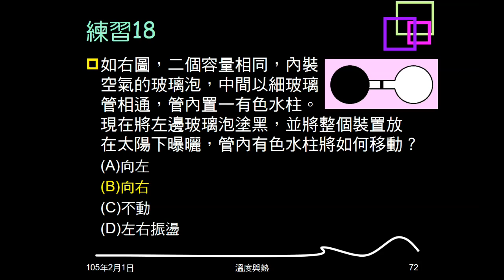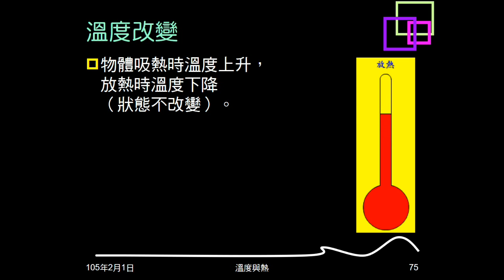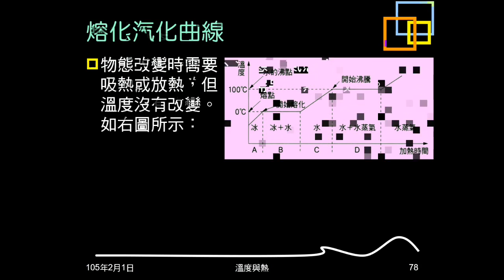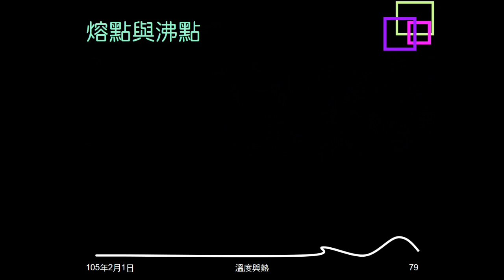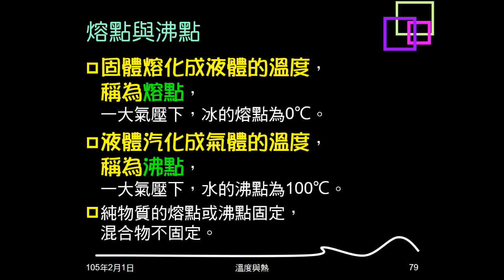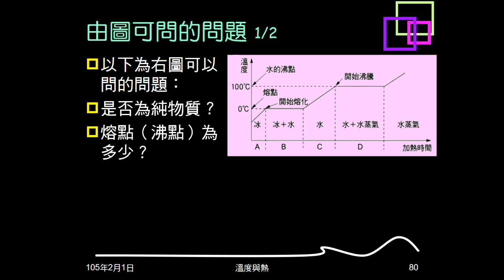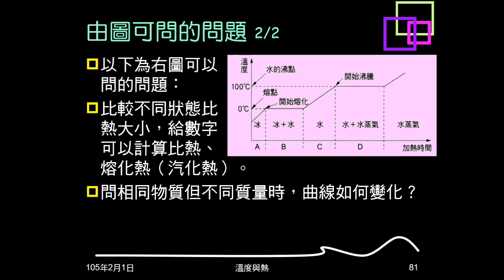104學年複習溫度與熱13：熱對物質的影響（溫度、體積、狀態）；熔化汽化曲線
說明熱對溫度、體積、狀態的影響，介紹水的異常。說明熔化汽化曲線，並指出可以出的考題。